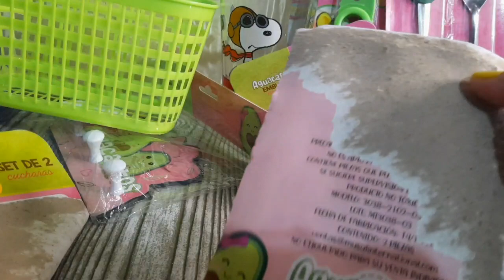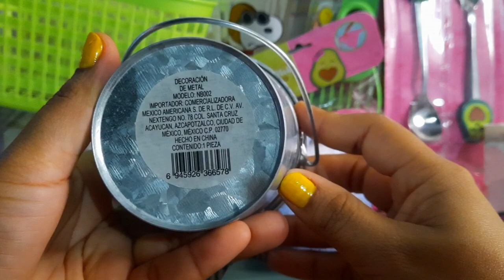🔴Compras en prichos🥑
Personas que dejen malos comentarios o insultos serán bloqueadas, solo quiero personas de buen corazón que me ayuden a crecer.